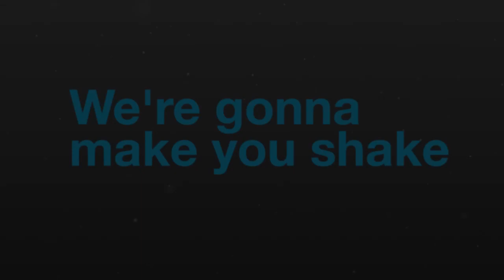P.U.R.E Rave Party @ Paris avec Frankie Bones, Mark Flash, Silicone Soul... Le 13/10/2012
Official video Pure Underground Rave Energy Warehouse party @ Paris, MOntreuil Zone Industrielle NORd (MOZINOR) - 13/10/2012

Line up :
Frankie Bones (Ohhgee management - Brooklyn, New York)
Mark Flash (Underground Resistance - Detroit)
Silicone Soul (Craig Morrison) (Soma Records/Darkroom Dubs - Glasgow)
Kristofo (Automatik/Jays Records - Paris)
Mars T (Deep Movements/Hype Muzik/FFC - Rouen)
Louca (Time Has Changed/Popcorn Records - Paris)

Chill Out par le collectif Troglodytes Party.
DJ's : Saint Denis (Troglodytes/X'ntrick), Arnaud L'Aquarium (Aquarium Radio), Armand (Courtoisie Rec), Saï (Troglodytes/X'ntrick), KR34KX (Oxymor Rec/Troglodytes)

Déco/Scénographie : Débrouï'art
Bar : 4 Elements